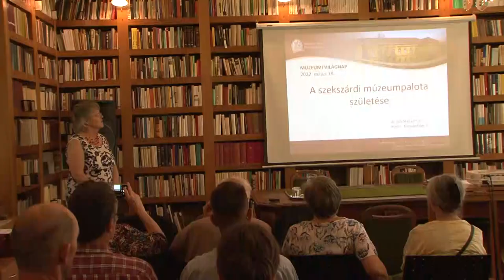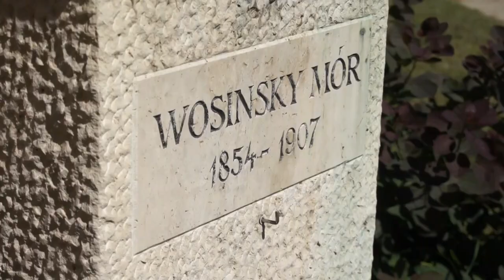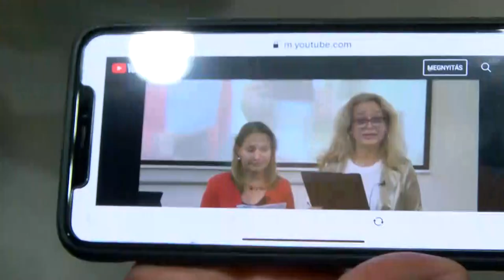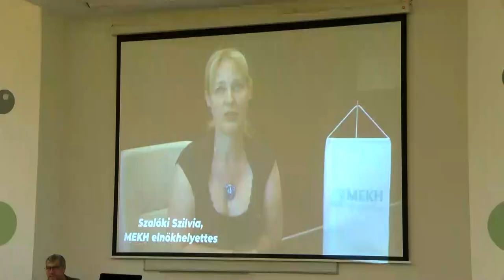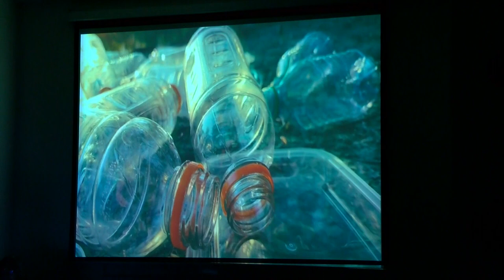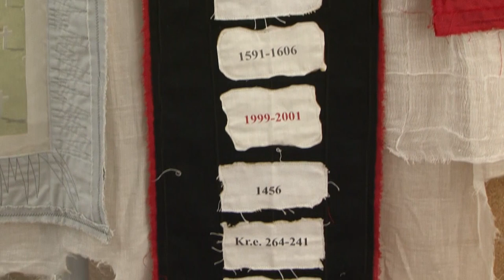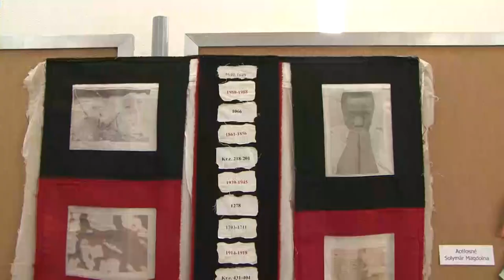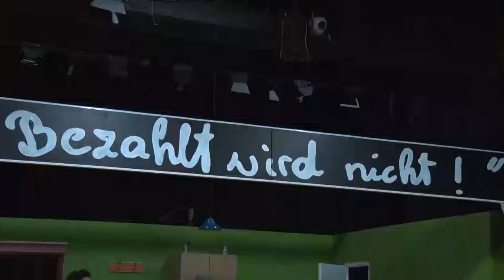Kultúrszoba - kulturális magazin 20220519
24 órás filmkészítő verseny a Földért
Wosinskyra emlélkeztek a Múzeumi Világnapon
Egy óra belőlünk - Garay János Gimnázium, Szekszárd
Foltvarró kiállítás – Szekszárd